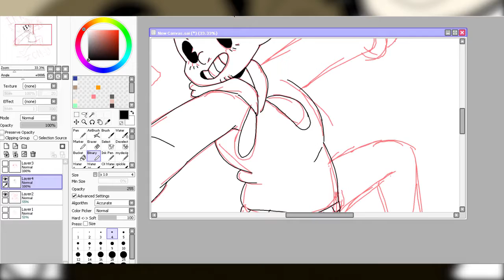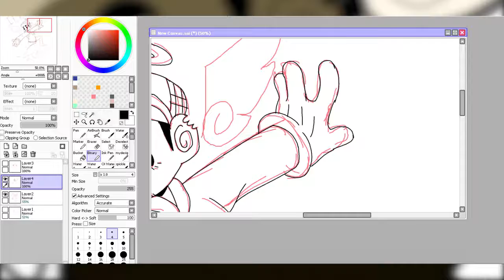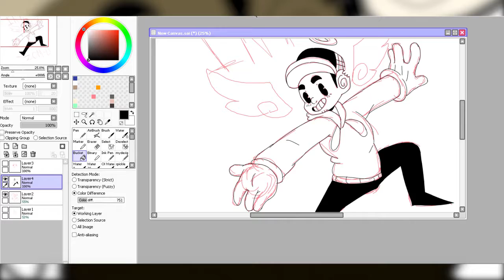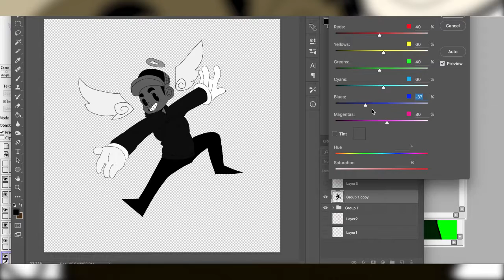iNkZom-B [OC/BATIM Fanart Speedpaint]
IM IN LOVE WITH THIS GAME AND DESIGN OF AZ
For those who don't know this is based of of the game Bendy and the Ink Machine. Ever since I started playing it I've imagined artzom-b as Bendy I will definitely be drawing more of him in the future!
Also the music for this video I actually paid for this time from the amazing MiatriSs check them out!!!